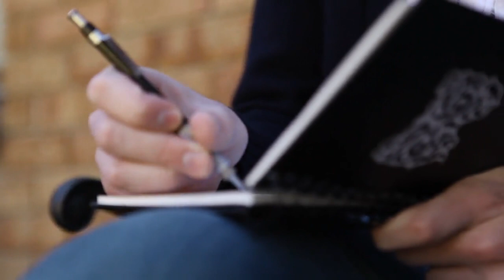Gabriel Method Success Story - 52kg (115 pounds) Weight Loss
- Christian Petersen lost 52kg (115 pounds) using the Gabriel Method, a holistic approach to weight loss. At age 19, Christian had spent a decade trying diets before finding success with the Gabriel Method. In this inspiring video, Christian describes how incorporating visualization and exercise were key to his radical body transformation.

Lose weight with out dieting and without struggle using the Gabriel Method, a mind-body, holistic approach to sustained weight loss.
*No more diets
*No calorie counting or deprivation
*Address the real problems
*Use visualization & holistic health
*Nourish your body to solve the problem

Can you relate to Christian's story?